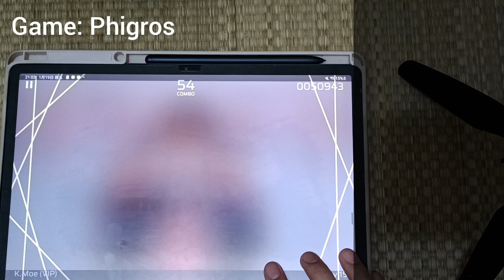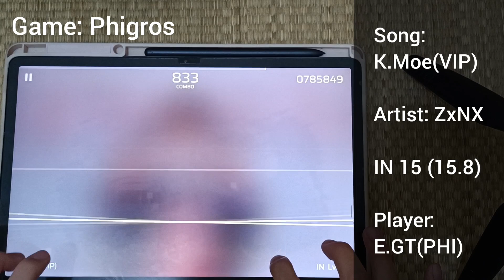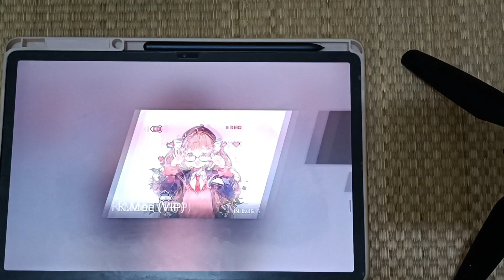《斷指音遊》 || Phigros || K.Moe (VIP) || IN 15 || All Perfect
player : E.GT (PHI)
Game：Phigros
Chapter：Rotaeno 精選集
Song : K.Moe (VIP)
Artist：ZxNX
BPM：174
Charter：C.Max (PBM)
Artwork：BTKCyber
Difficulty：IN 15 (15.8)